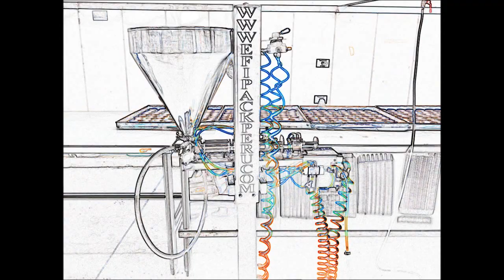MAQUINA ENVASADORA DEPOSITADORA MANJAR, ETC (ALFAJORES) PANIFICADORAS LIMA PERU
maquina diseñada para la industria de panificadora para alfajores tartaletas de membrillo, chocolate, etc.
cantidad y velocidad de depositado de manjar regulable desde 5 gramos a mas.
maquina depositadora lleva regulación de altura según su mesa de trabajo y fácil uso .
Telf.  6391192    Cel.  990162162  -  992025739